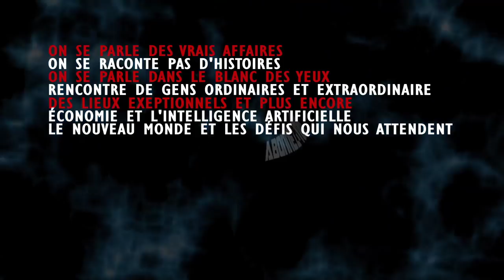POUR COMPRENDRE POURQUOI NOUS EN SOMMES RENDUS LA;ON VEUT SURTOUT QUE VOUS LE SACHIEZ.